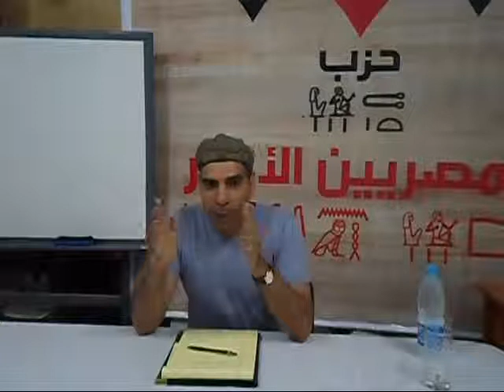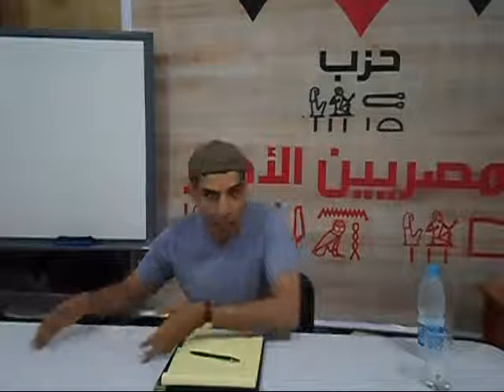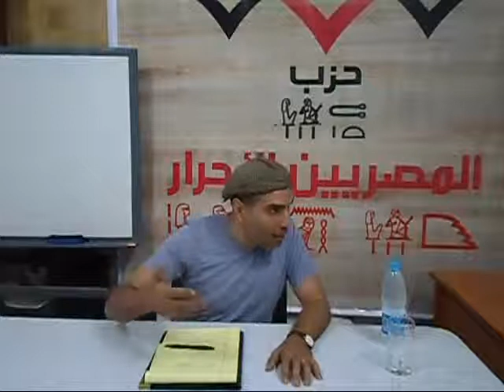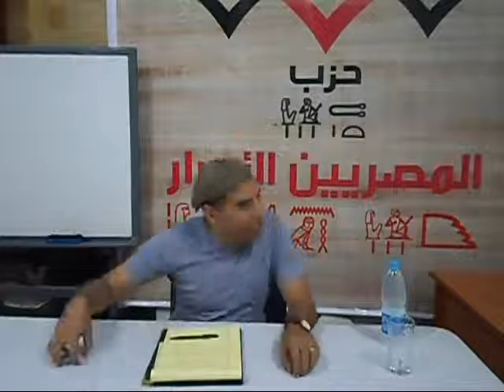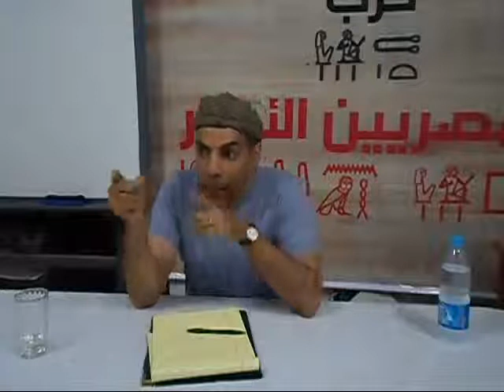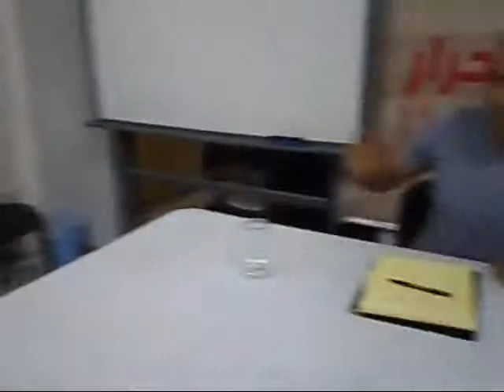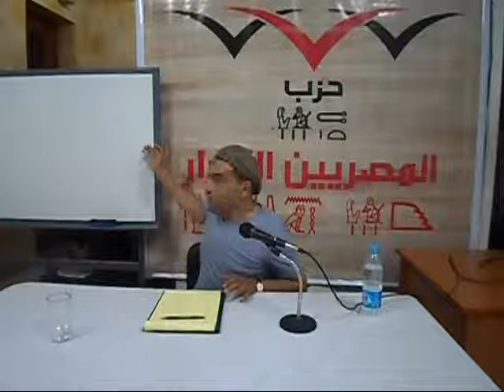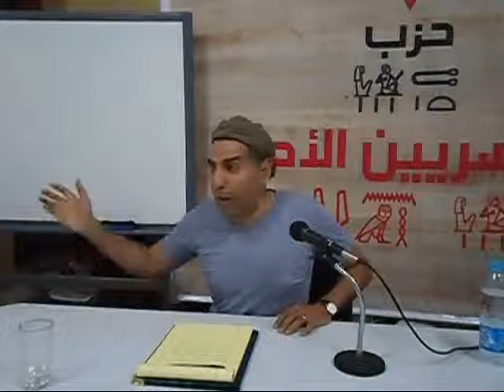محاضرة جمال عمر: مشاكل عملية التحديث في مصر المعاصرة . الأسكندرية غرة أكتوبر ٢٠١٤م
في هذه المداخلة والنقاش بالأسكندرية. يتناول جمال عمر، مشاكل عملية التحديث في مصر لمعاصرة التي كانت عبارة عن تحديث بالنقل تحديث تسليم مفتاح تحديث بلا حداثة. والنقاش ثري مع العدد المحدود من الحضورتصوير مؤمن سلام أنزلها من النيت ضياء الدين بليغ وأعاد رفعها أسماء زكي شكر لإسلام سعد و علي نجاتي لجهدهما لإتمام هذا اللقاء،